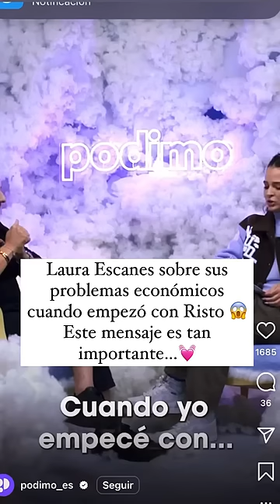Laura Escanes sobre sus problemas económicos cuando empezó con Risto 😱